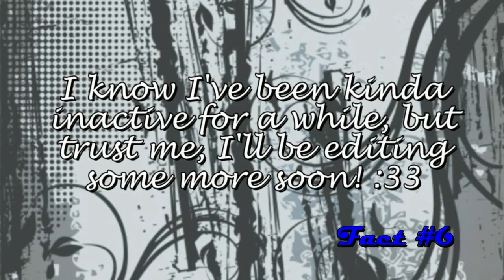I've Been Tagged~! XD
Sooo, I got tagged by TheForbiddenOctavin! Here are my ten facts~ :33 Sorry I haven't uploaded anything in a while, it's just that school is getting in the way and I don't have much of a desire to edit... But, I have April vacation next week, and that means MOAR EDITING! So yeah, I'll be uploading some more viddies soon~ X3

Sooo... yeah... simple tag video is simple... XDD Not much else to say, eheheh...

Kaay, bye naow~!! *flies away* XD